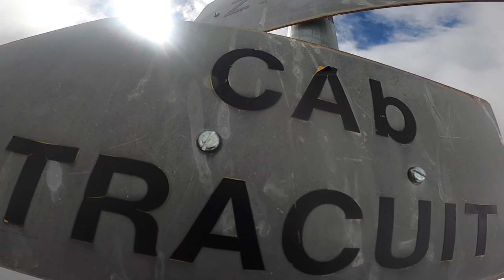Alpine tour to Bishorn - a beginner 4000m peak in Switzerland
Growing up in Switzerland, we are quite used to go hiking in the mountains. But to climb higher mountains, that's not something we usually do on our weekends. When our friend came up with the idea, to go to Bishorn and climb our first peak of 4000m, we were excited about this great idea. Having said this, such a tour comes with some gear/equipment decisions and purchases. You need good clothes, very crampons, and a crampon-compatible shoes.

Once all the equipment is ready, it is definitely worth to train a bit. The Bishorn is not necessarily demanding, but the way there is quite a challenge. You start from 1600m and need to reach the Cabane de Tracuit at 3200m. This ascent takes about 4-5 hours and is breathtaking, if the weather plays along - in our case, it allowed us to test our rain jackets.

The Cabane de Tracuit is the ideal starting point for the final climb. We spent the night there and enjoyed the food, the nice white wine and the good atmosphere. The next day, breakfast was at 05.00 and about one hour later, we started for the peak of Bishorn. The ascent is almost 100% on the Turtmann glacier which demands for experience, a climbing harness and a good rope. As we were not so familiar with all of that, we booked a mountain guide to lead us safely to the top of this beautiful mountain.

Bishorn is famous for its good accessibility for beginner mountaineers and therefore quite busy, as you can see it from the images. After some good 4 hours of hiking, we stood on the top and hugged each other, enjoyed the view, took some pictures and then headed down to the mountain hut again. The descent is fun as you can go in a straight line, of course, always looking out for crevasses.

It was a fantastic experience with great friends in a breath taking environment. I am looking forward to the next tour.